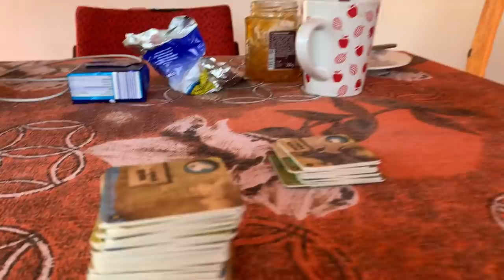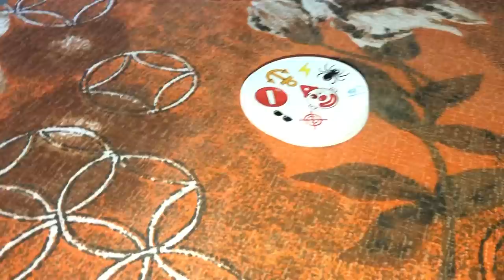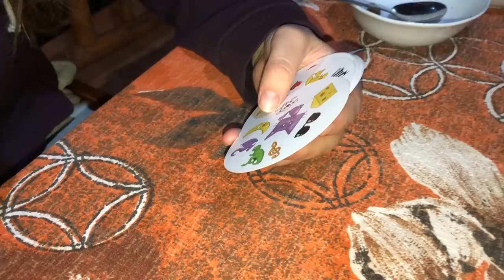Pri správach sme vypínali rádio, 4 dni mimo všetok blázninec (vlog 09)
Neviem ako vás, ale mňa všetko čo sa deje naokolo a všetko, čo mi znemožňuje aktuálne napríklad moderovať, privádza miestami k šialenstvu. Alebo sme si už na to zvykli? Potrebovali sme vypadnúť niekam preč a keďže sa nám asi nepodarí tak skoro vypadnúť na dlšie, sme veľmi vďační za 4 dni v prírode mimo ľudí.

Chotár na Novej Bani nám poskytol útočisko od všetkého. Žiadny mobilný signál, žiadny internet. Len staré rádio, ktoré nám po večeroch a dlhých ránach robilo spoločnosť. K tomu samozreje túry, večer oheň, nejaká tá fatálna prehra v Doble a asi všetko čo robíte aj vy. Inak, neviem či som vám hovorila, ale vrchol mamonu, ktorý si chcem raz v živote dopriať je chata v prírode, kde sa budem môcť túlať po lesoch a vychutnávať si ticho a večer hviezdy.

Mimochodom, moja neschopnosť hrať hry je až dychberúca. Myslím, že ako dôkaz je toto video postačujúce, a to ste ma ešte nevideli hrať Lóru (či ako sa to volá :D)

Vaša Becca ❤️